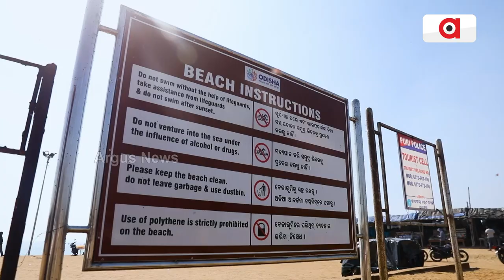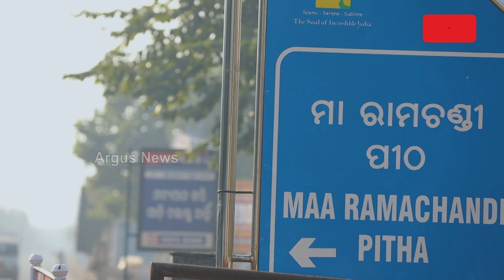ଚନ୍ଦ୍ରଭାଗା ବେଳାଭୂମିରେ ସୂର୍ଯ୍ୟଦୟ ଓ ସୂର୍ଯ୍ୟାସ୍ତ ବେଶ୍‌ ଆକର୍ଷକ